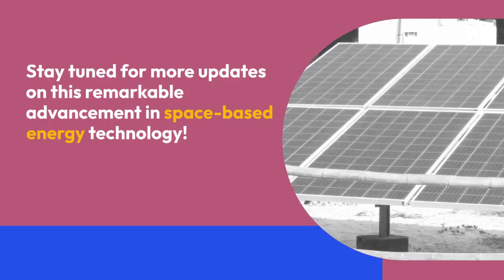Earth Has Received Power Beamed From A Satellite In Space For The First Time